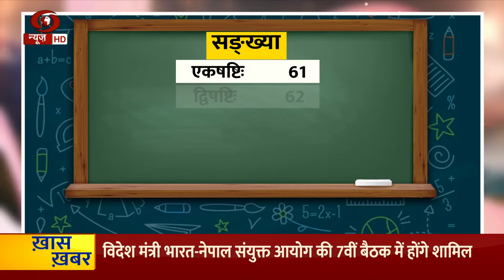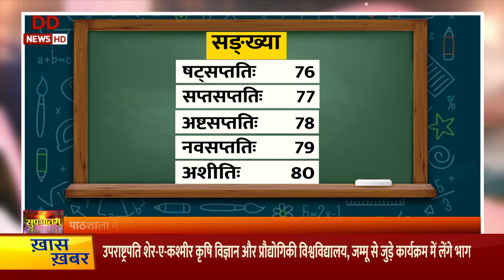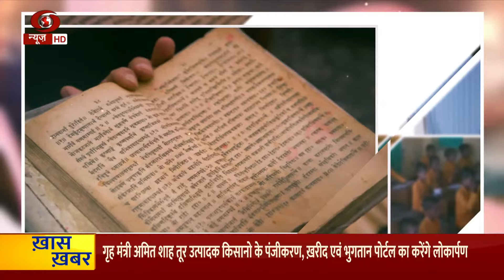Sanskrit PaathShala || learn Sanskrit || आओ सीखें संस्कृत